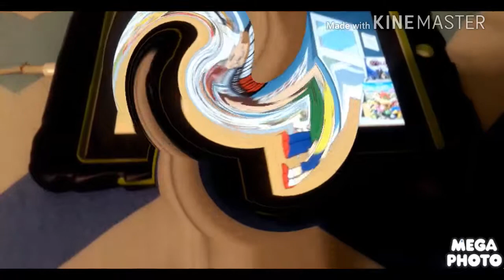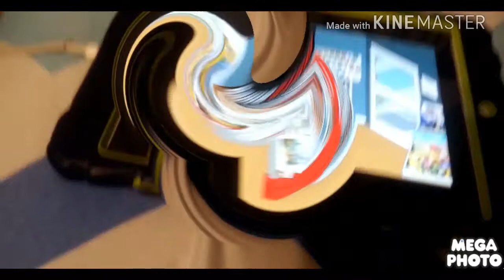Cooper For Hire #2. Gamestop in My New G Major 3